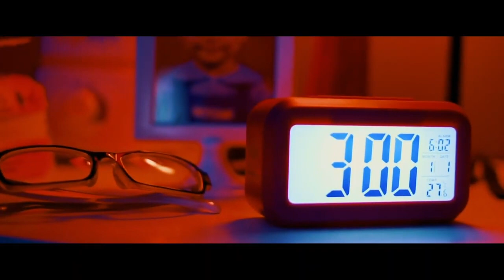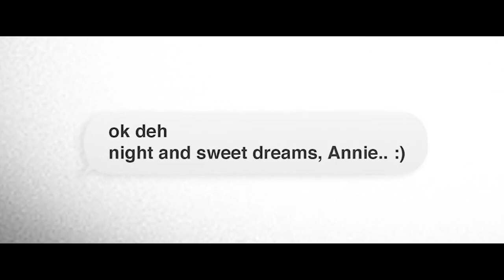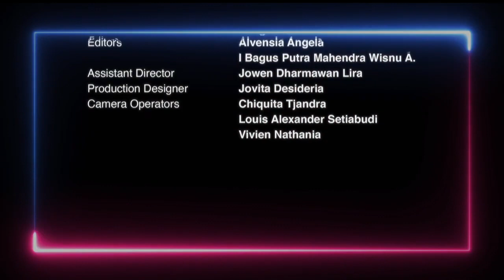DKV UPH | Cinematography - "Don't Talk to Strangers"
Apabila ada pertanyaan silahkan ajukan melalui kolom dikomentar!